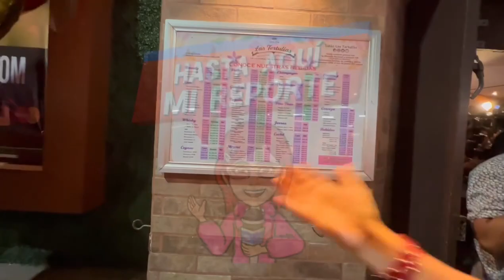SERGIO MAYER, TAJANTE🚨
🚨🚨Asegura no le importan las CRÍTICAS que recibió tras fuerte BROMA a NICOLA PORCELLA en LCDLF🚨🚨